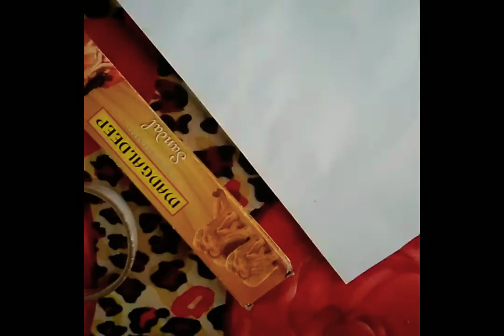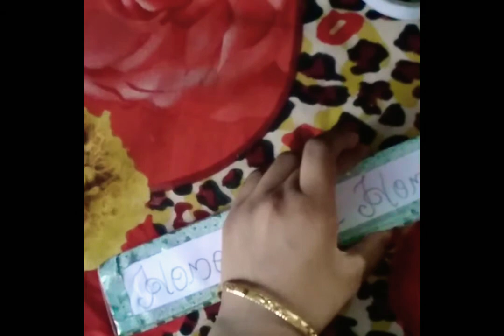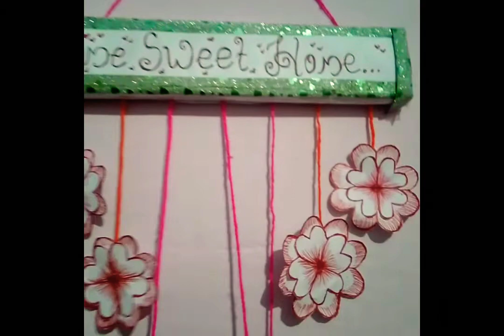Reuse of agarbathi box into home decor..... 🤩/best out of waste😊..../easy craft.😉madhuscreativity